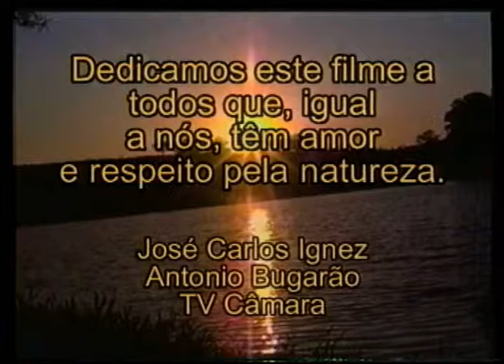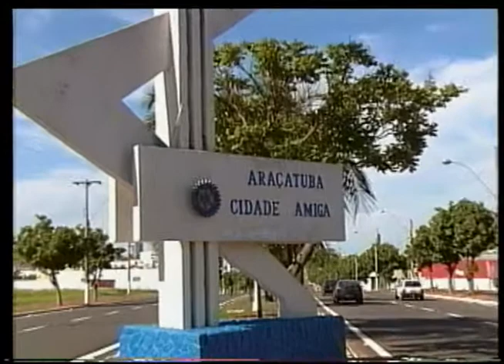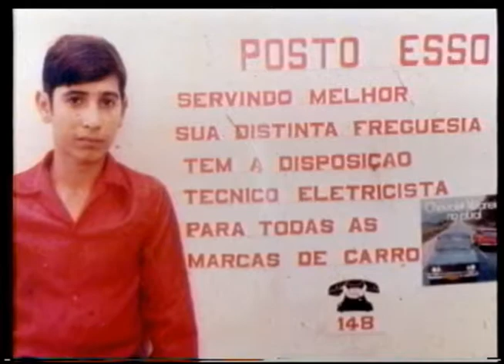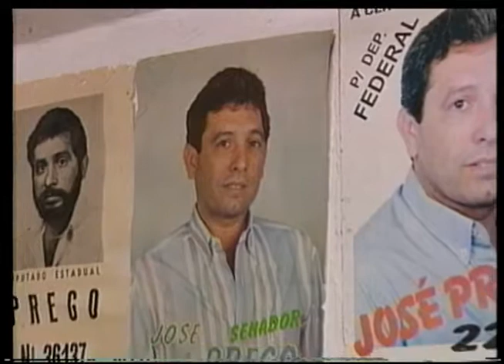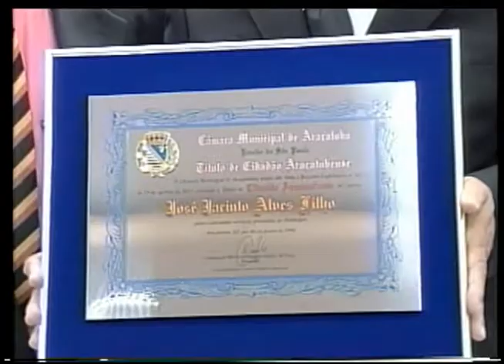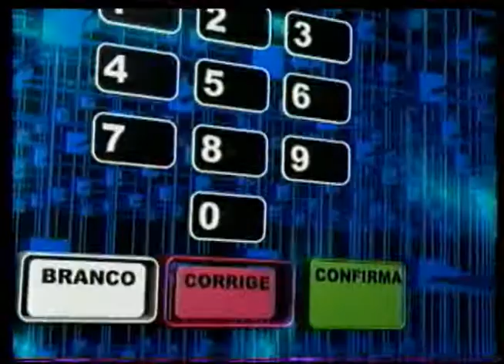SESSÃO SOLENE TITULO CIDADÃO ARAÇATUBENSE JOSE JACINTO ALVES FILHO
20040604 - SESSAO SOLENE TITULO CIDADAO ARACATUBENSE JOSE JACINTO ALVES FILHO - 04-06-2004